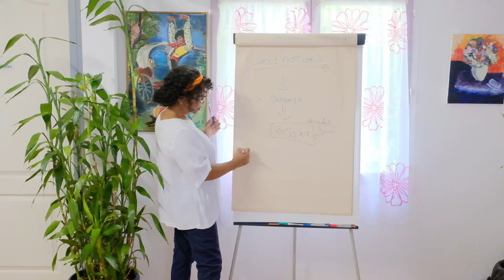Hypnothérapeute et coaching à Saint-Benoît : MourayreMarie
Situé à Saint-Benoît, à La Réunion, le cabinet MMcoach est spécialisé dans l’hypnothérapie et le coaching.